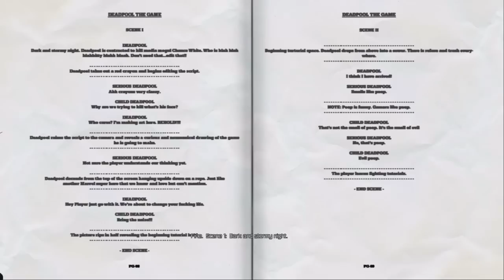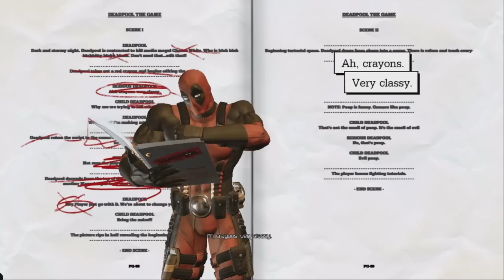Deadpool Funny Gameplay | Part 1 | Tamil | George Gaming